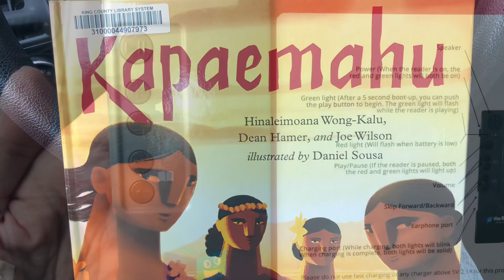The Healing Stones of Waikiki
I found this book, then looked up more of the history.